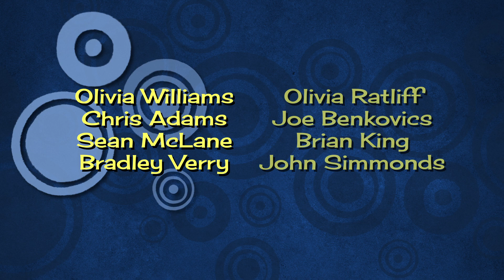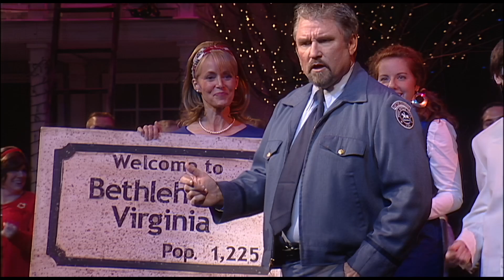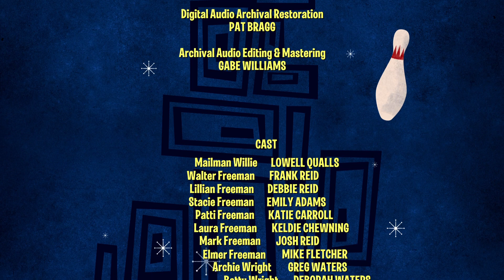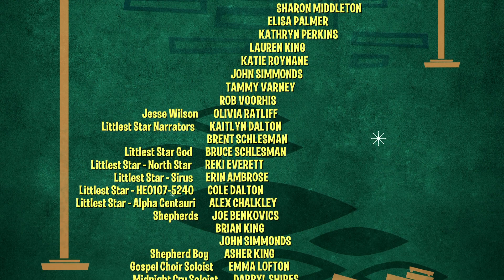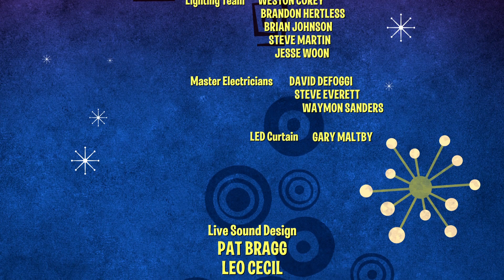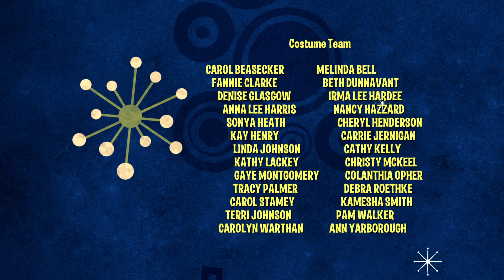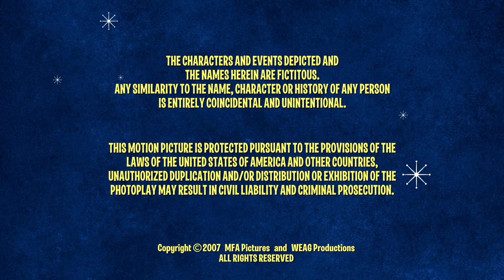Glorious Christmas Nights: Starlite '65 - GCN 2007 - WEAG Musical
This year Glorious Christmas Nights takes a “tacky light” peppermint twist right into the small town of Bethlehem, Virginia in 1965! There you will discover a dazzling display of holiday spirit to brighten your Christmas season! You will follow star-struck ambitions and starry-eyed dreams through a hilarious and heartwarming adventure that ultimately leads to a star above a stable in Bethlehem. Join us for a bouffant bouncing musical extravaganza of family-friendly fun - ‘60s style! Eyes will sparkle and hearts will glow as we present “Starlite ‘65". It will light up your Christmas!